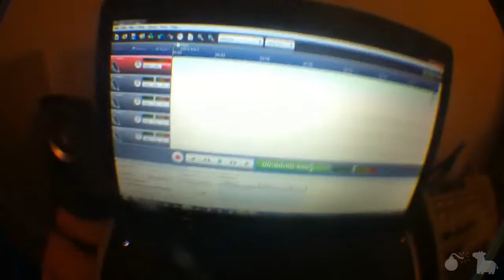Tracking Guitars(Day 576)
Progress is being made as we speak. Exciting stuff. 576.
LINKS